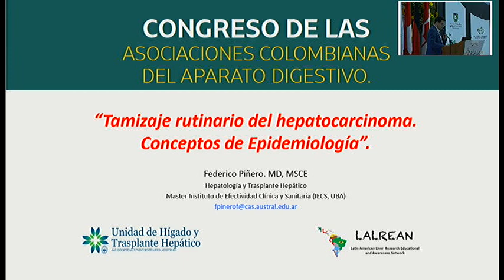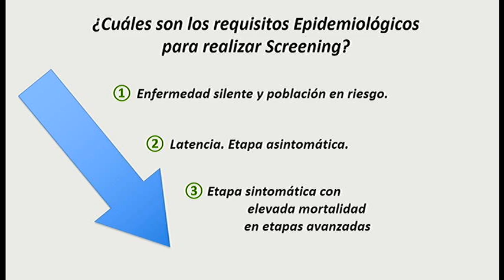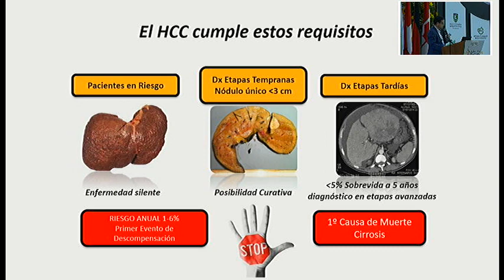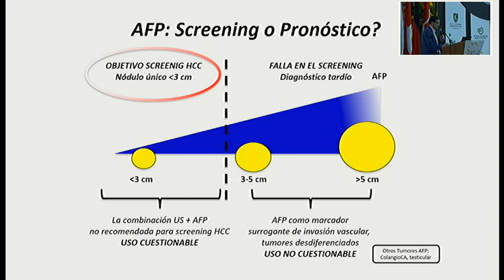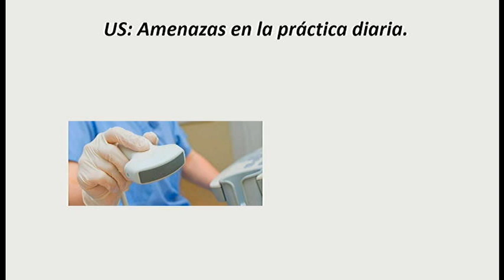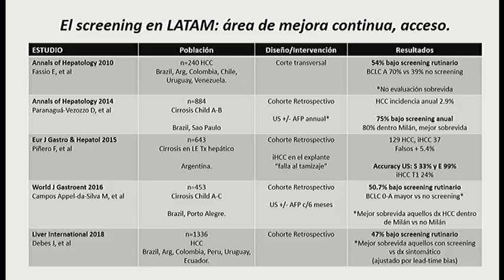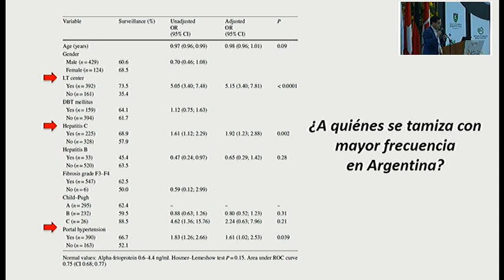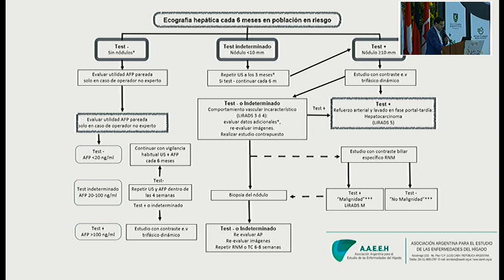Tamizaje rutinario del hepatocarcinoma.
Federico Piñero, MD.